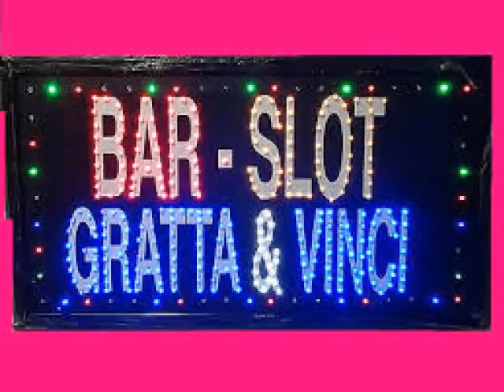Tabacchi slot lotto Rifredi